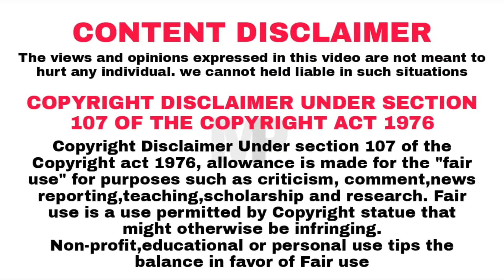Ulagamaga Nadipu Gayathri | Survivor Tamil Uncut Episode | VJ Parvathy Fight | MrMP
Hey MP's,
This MP video is about Survivor Zee Tamil Episode 5 and Episode 6 fully explained in tamil.
Whole video is edited in mobile only, Hope you all enjoyed it.